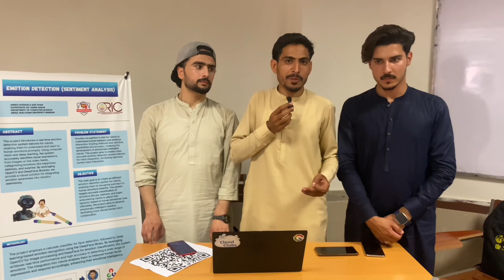EMOTION DETECTION (SENTIMENT ANALYSIS) | Exhibition at CS Department | AWKUM | 2024